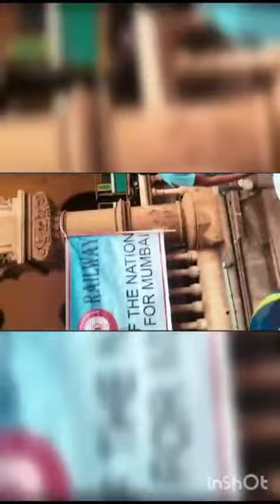life marathon ke liye Bulaya gaya tha ham log ko Mumbai CST Sport sabhi game wolo ko ladies gents ko